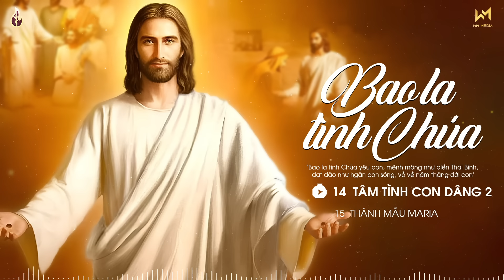Bao La Tình Chúa - Nhạc Thánh Ca Công Giáo Hay Nhất 2024 - Nghe Để Thêm Lòng Yêu Mến Chúa Hơn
TRACKLIST:
[00:00:00]  1  Bao La Tình Chúa (Sáng tác Giang Ân) - Gia Ân
[00:04:50]  2  Tình Chúa (Sáng tác - Đỗ Thi Thức) - Kiều Oanh Nguyễn
[00:12:18]  3  Phó Thác (Sáng tác- Kiều Linh) - Anna Nhã Tiên
[00:17:19]  4  Cao Vời Tình Chúa (Sáng tác - Hoàng Diệp) - Hoàng Diệp
[00:22:33]  5  Tình Thương Chúa (Sáng tác- Sr. Têrêsa) - Lý Hoàng Kim
[00:28:13]  6  Chúa Biết Con Yêu Mến (Sáng tác- Sr. Clara Chu Linh OP) - Thanh Sử ft Kiều Bích Hiền
[00:34:06]  7  Cho Con Tình Yêu (Sáng tác- Sr. Têrêsa) - Quốc Cường
[00:38:27]  8  Trở Về Trong Tình Chúa - Đỗ Ái Tử
[00:43:10]  9  Giêsu Bài Tình Ca Đời Con (Sáng tác- Dương Quảng, OCist.) - Lm. Vũ Đức Tin
[00:47:32]  10  Xin Chúa Thương (Sáng tác- Hồng Bính) - Kiều Oanh Nguyễn
[00:53:46]  11  Chúa Là Con Đường (Sáng tác- Sr. Têrêsa) - Thành Danh
[00:57:43]  12  Trái Tim Nhân Từ (Sáng tác- Sr. Clara Chu Linh .OP) - Thanh Sử
[01:03:41]  13  Lời Tâm Sự Của Con (Sáng tác- Sr. M. Tigon) - Triệu Lộc
[01:08:40]  14  Tâm Tình Con Dâng 2 (Sáng tác- Mai Khanh) - Phi Nguyễn
[01:14:14]  15  Thánh Mẫu Maria (Sáng tác - Sr Clara Chu Linh OP) - Diệu Hiền
[01:22:42]  16  Thánh Giá (Sáng tác - Đỗ Ái Tử) - Trung Quân ft. Đỗ Ái Tử
[01:26:54]  17  Maria Mẹ ơi (Sáng tác Sr Clara Chu Linh OP) - Kiều Bích Hiền
[01:31:06]  18  Mừng Thánh Giuse (Sáng tác- Sr. Têrêsa) - Thanh Thúy
[01:35:16]  19  Thánh Giá Đức Kitô (Sáng tác- Sr. M. Tigon) - Ca đoàn Thông Vi Vu
[01:39:14]  20  Thánh Ý Của Ngài (Sáng tác-Sr. Clara Chu Linh .OP) - Quốc Cường